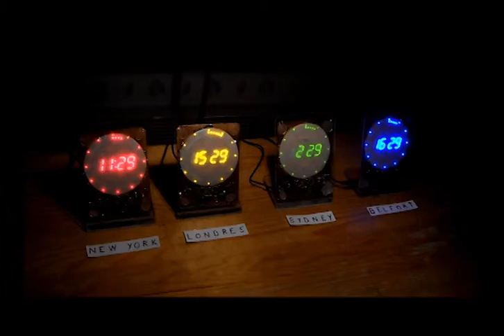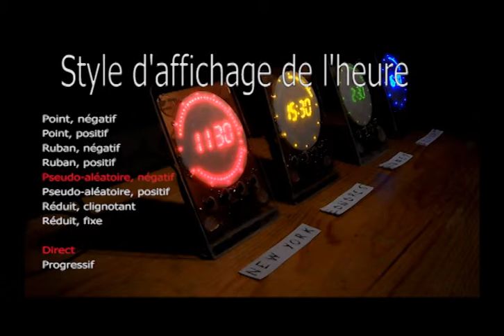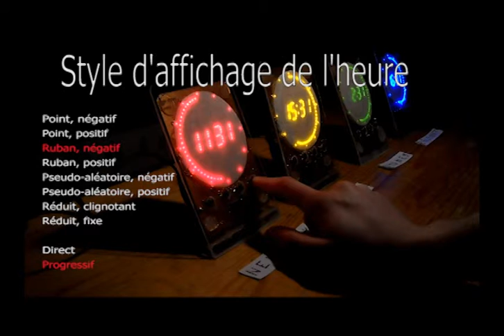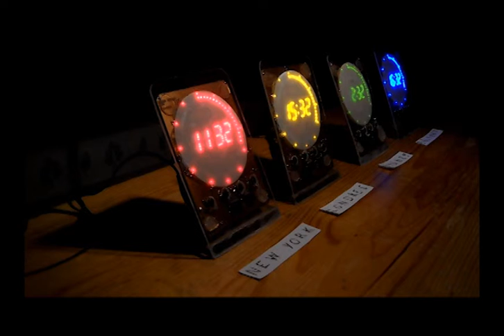Horloge à LED CMS - Tempora par Florian Brunner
Horloge à LED CMS.